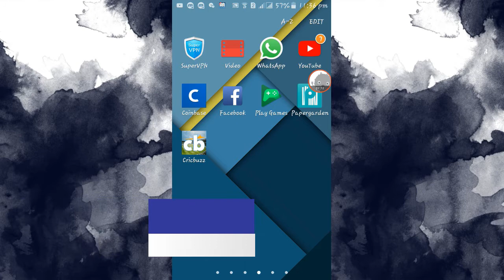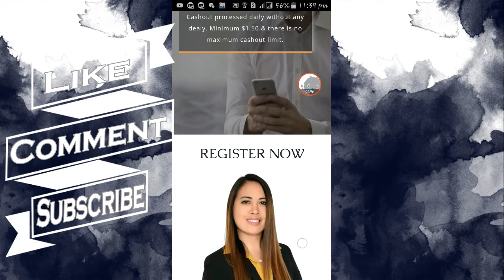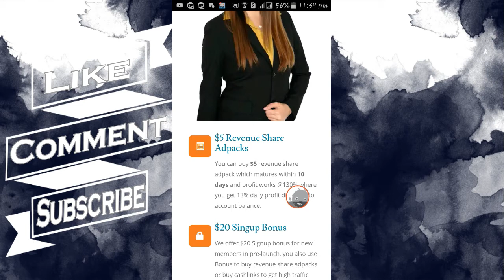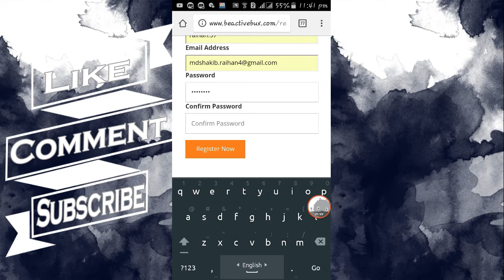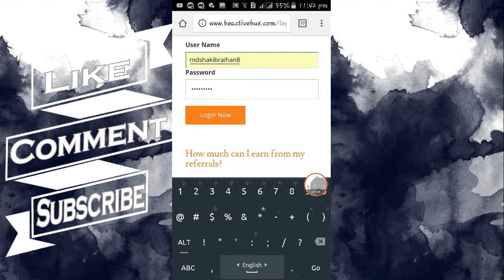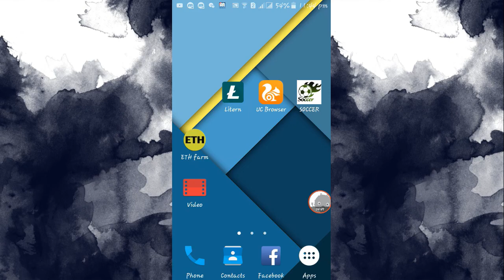আর মাত্র ৩দিন || একাউন্ট খুললে 20$ || দিনে 4$-5$ আয় করতে পারবেন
হে বন্ধুগন
আজকেই এই ভিডিওর মধ্যে আমি আপনাদের জন্য অনলাইন থেকে টাকা আয় করার নতুন একটা সাইট শেয়ার করছি।যে সাইটটা থেকে আপনারা প্রতিদিন 4$-5$ আয় করতে পারবেন।আর এই সাইটের মধ্যে একাউন্ট খুললে পাবেন 20$ বোনাস।20$ এর এই সুযোগটার মেয়াদ আর ৩দিন আছে।৩দিন পর একাউন্ট খুললে আর 20$ পাবেন না।আর ২দিন পর যদি এই সাইটে কাজ করতে চান থাহলে আপনাকে উলটা আরো 20$ ইনভেস্ট করতে হবে।সুতারাং সময় থাকতে একাউন্ট করুন।